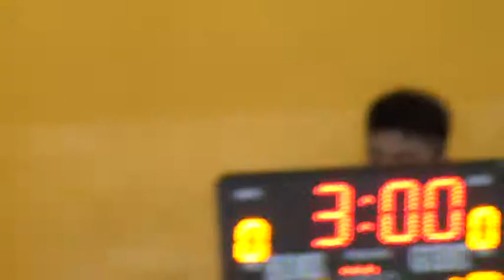100315 PHS vs BW Q2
2nd-Tier North Zone 'B' Division Basketball League 2015
Presbyterian High Sch (White) vs Bowen Sec Sch (Light Blue)
Played on 10 March 2015 at Presbyterian High School
2nd Quarter